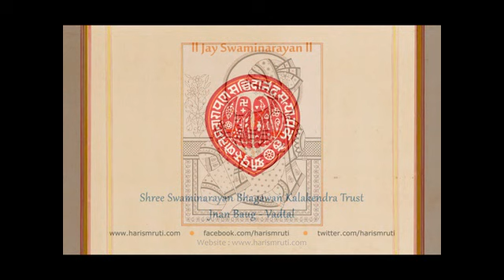Vachnamrut - 140 ll Loya - 16(1) ll Jnan Baug - Vadtal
REMOVAL OF INCLINATIONS TOWARDS THE SENSES AND THEIR OBJECTS — THE VIRTUE THAT REMOVES ALL VICES — FREEDOM FROM EGOTISM.

Shree Swaminarayan Bhagwan Kalakendra Trust
Jnan Baug, Vadtal.
Dist. Kheda, Gujarat - INDIA - 387 375